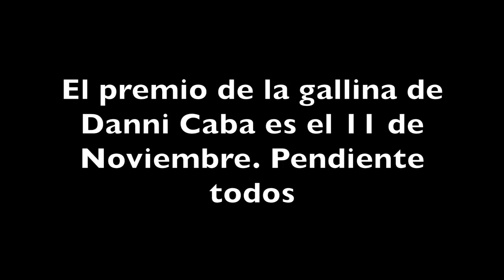Y AQUI SIGUE LA BENDICIONES DE DIOS